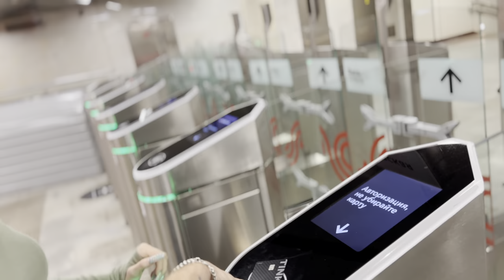24 ЧАСА В НАРУЧНИКАХ [АДРЕНАЛИН ХАУС]